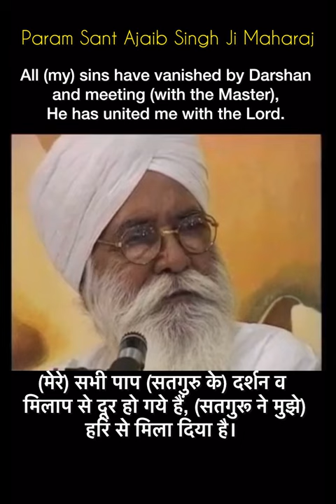Sant Ajaib Singh Ji Maharaj